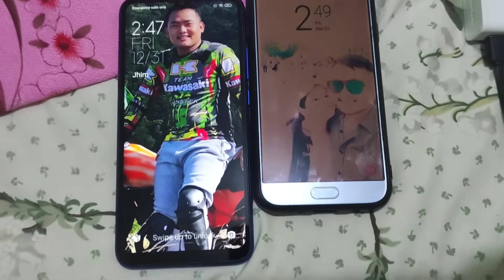Regalo sa magulang,. Yung cash hnd na pinakita😂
lifestyle,daily doing,foods,travel,mukbang,happy life